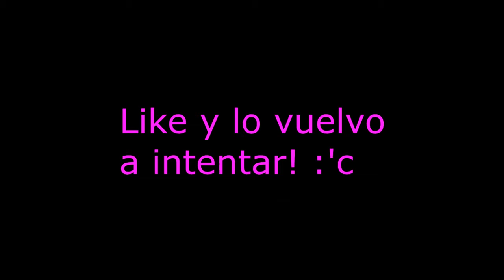MUERTEBLOQUEADA | Geometry Dash | HugooElFail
-Un PEQUEÑO si sobre todo PEQUEÑO Fail en DeadLocked XD
ID: ¿? :v
Deja tu like para seguir con mas videos y ediciones como estas! :D
Song: Morley y Speo - Hope
NAME: HugooElCrack